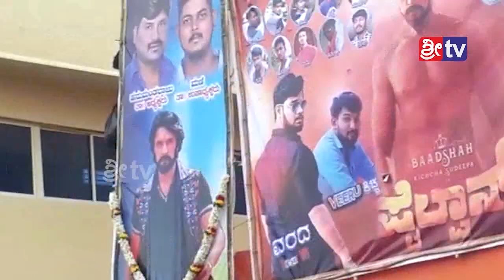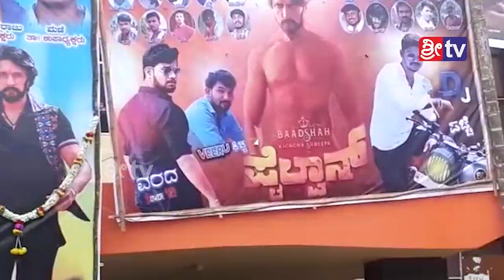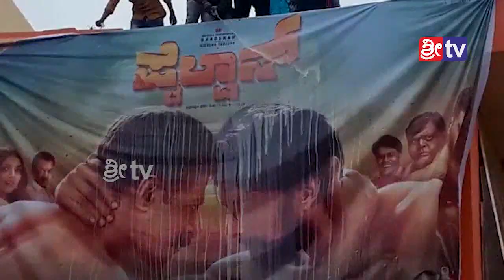SRI TV SANDALWOOD STORY